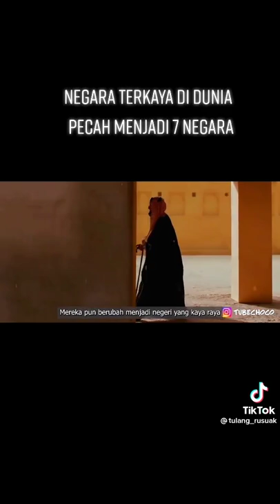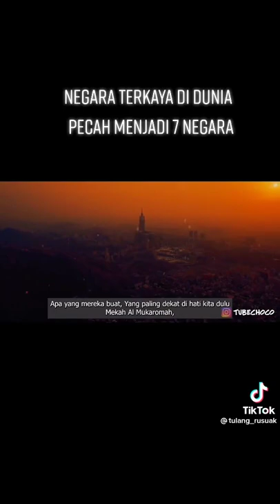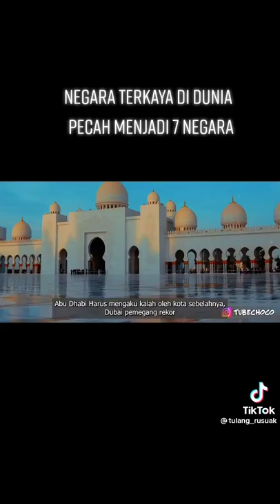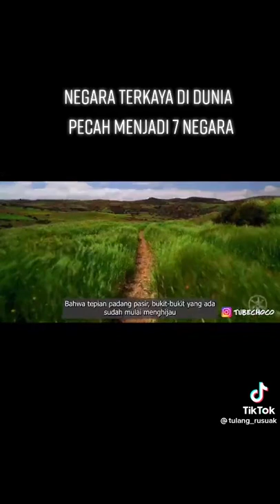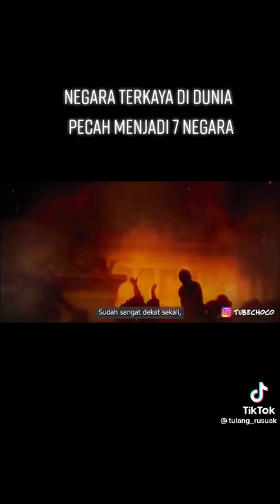NEGARA TERKAYA DI DUNIA PECAH MENJADI 7 NEGARA